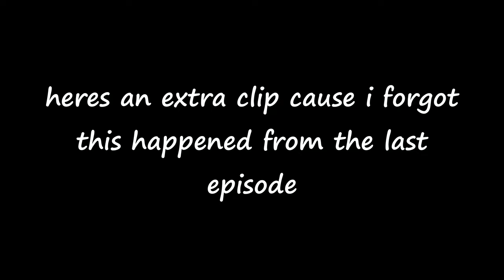Finishing Kempton Races! NFSC Episode 14.5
sorry i uploaded it twice in a row but its half episodes cmon lemme slide